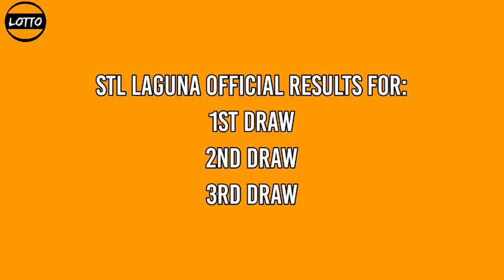3rd draw, STL LAGUNA 8pm Result Today stl pares December 29, 2021 evening draw result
STL Small Town Lottery, Third draw result for STL LAGUNA STL Pares Game.
Today is December 29, 2021 Wednesday
STL LAGUNA 3RD DRAW RESULT TODAY
GAME: STL LAGUNA 3RD DRAW
STL LAGUNA live draw today 3rd draw